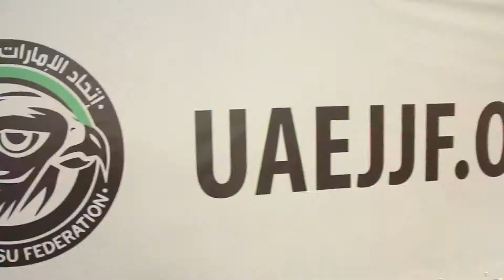Goiania International Pro 2018